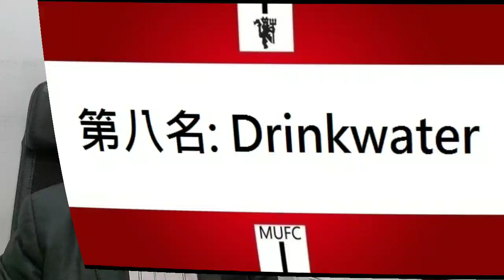曼聯近十年賣錯的九個球員（上）｜【中醫曼筆】20191109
我會盡可能定期更新關於足球、時事、歷史的影片，希望大家能夠喜歡。
大家別忘記訂閱呀！
大家好！呢到係【中醫曼筆】頻道。
我會定時更新關於足球、時事、歷史既影片，希望大家鍾意啦。

Instagram 專頁:  united_cmed